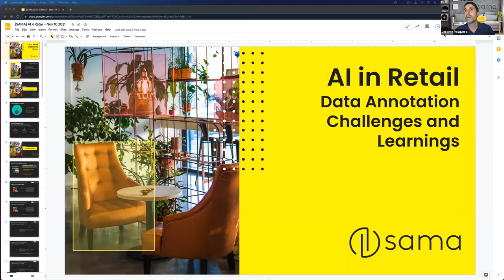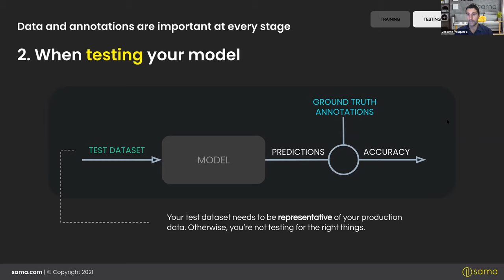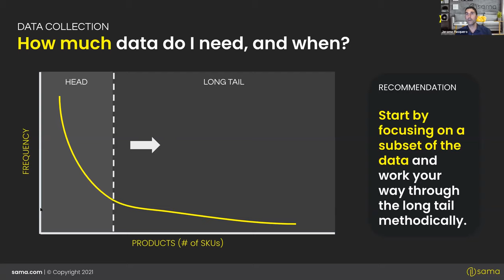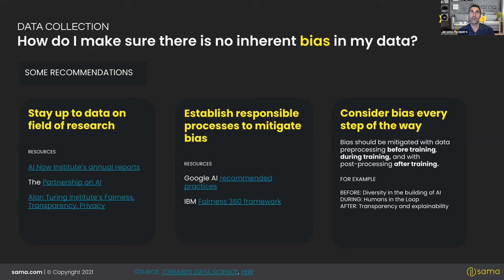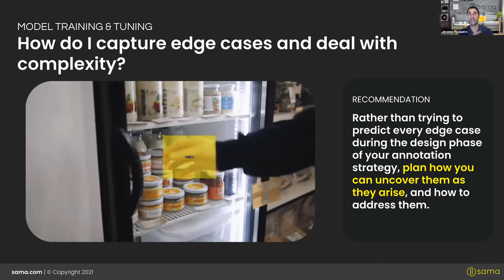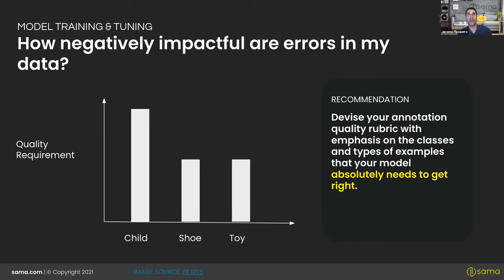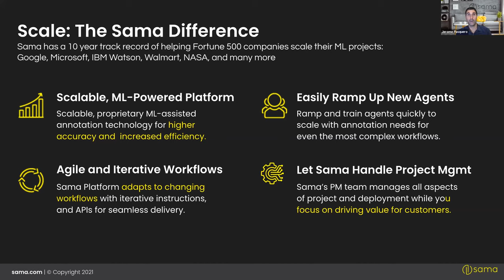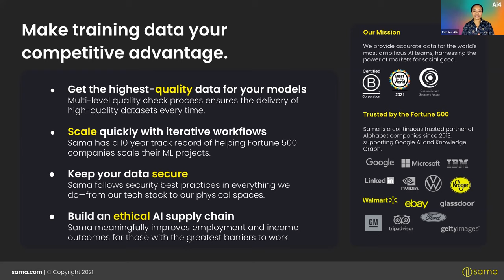AI in Retail: Labeling Challenges and Success Stories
As AI technology continues to transform the world around us, consumer expectations are shifting. Advances in AI for retail are transforming shopping experiences both in store and online. Join Jerome Pasquero, Product Manager at Sama for this session covering labeling challenges for AI in Retail. In this session, we’ll have a look at AI use cases in the world of retail and explore how businesses can take advantage of Sama technology and solutions. Jerome Pasquero, Product Manager at Sama, presents this at the Ai4 Retail Conference.